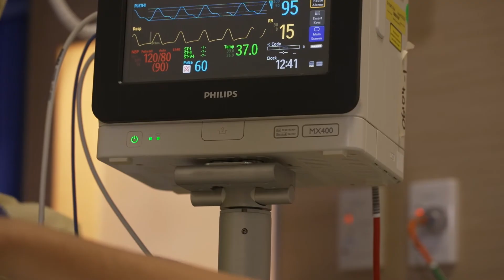Tackling lifestyle factors to reduce atrial fibrillation | Translating Research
In this episode we hear how Professor Prash Sanders and his team are reducing atrial fibrillation by tackling lifestyle factors.

We learn about:

- what atrial fibrillation is
- what lifestyle factors contribute to atrial fibrillation
- how their research is preventing and reducing atrial fibrillation in our community